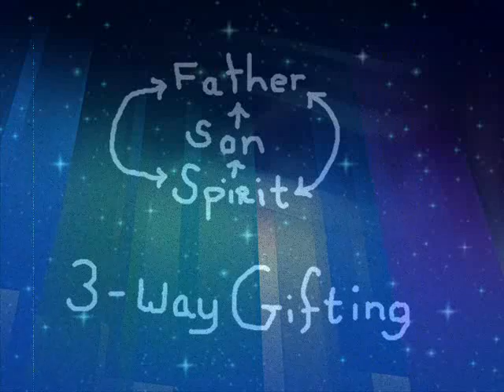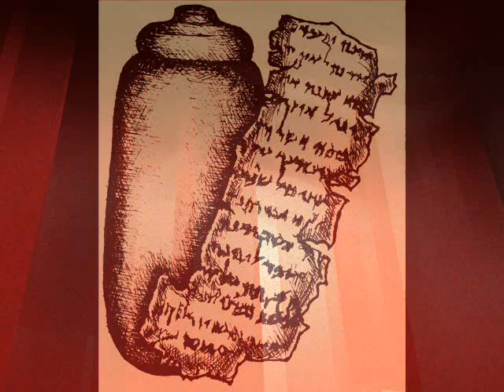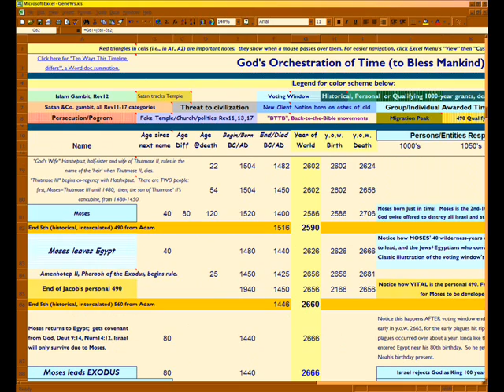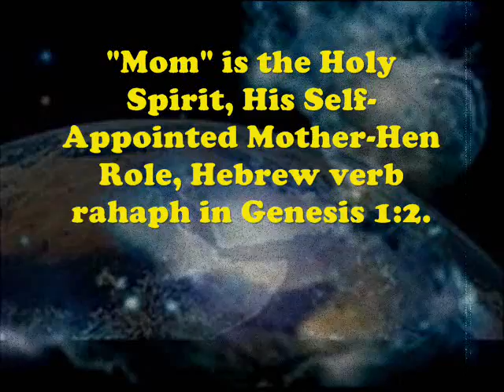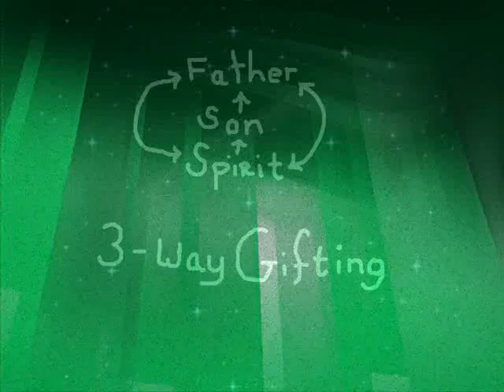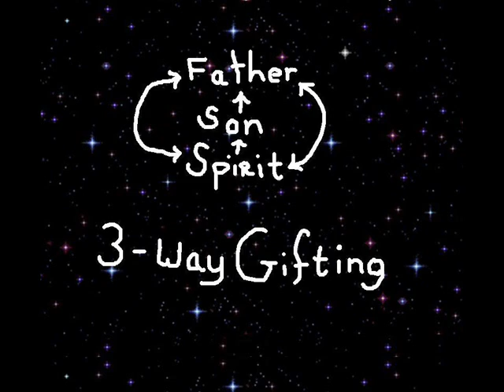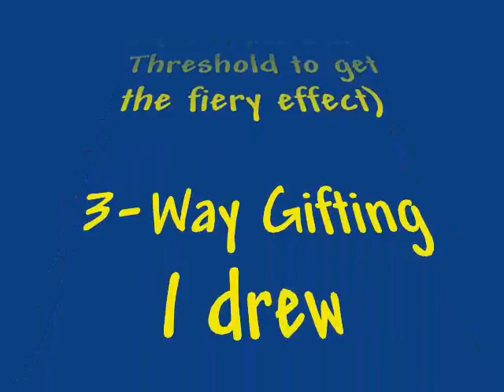3/3 Our Royal Responsibility: Cross Mechanics God101 series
Theme: God can just think a thing, and it exists. So He gives us that power too, in Christ.  So He wants to say Isaiah 54:1 to everything, and He wants to make us into gods post-death, John 10:34-35. How? By replicating His Son's THINKING into us, line by line, precept by precept.  For how you think, is the real you.  Not what you look like to others. What you think is how you become, so you program yourself.  So the idea is to become "Christ-like", as we all know. That means THINKING as He does.

So this video is about how Cross Mechanics birthed a Royal Thinking Pattern for Church to inherit, which has huge implications for us, His Body, His Church. Every thought we think is before Father, even as every thought He thinks on Cross is ever Before Father. So the bad thought of our sins, paired with the good thoughts of His in Juridical Response (a la Matthew 4:4), resulted in the bad thought being the occasion for the Good One. Sweet savor, as the KJV puts it. Blessing by association. Association is how you learn things, which is really you BELIEVING a certain meaning. If you BELIEVE 1+1=2, then to you that's reality. Of course, it's also objectively true. For since God can just think a thing and it exists, He gave to us humans the privilege of thinking whatever we want in association with our lives, and bing! That is the meaning it has to us until we change our minds. Now you see why we must believe in Christ to be saved: GOD made it true that He paid for sins, but if we don't want that payment to APPLY to us, it won't.

So our thoughts are our "priestly service", as Romans 12:1 puts it in the Greek (logikos is wordplay on Ho Logos, just like in 1Cor1:5). For when thing "A" occurs & you REPLY with thought "B", the "B" BAPTISES, BONDS, BEGETS a meaning to "A" which forms in your soul. Which begetting, is the same process as happened on the Cross. Which begetting, Father forever hears. That moment of begetting, is forever alive to Him Who is Omniscient. Now you know why Isaiah 54:1 reads as it does, playing on the birth pangs of Isaiah 53:10's "me amal naphesho", birthed-out-from-His-Soul's-Labor. As the Lord said, once giving birth, the labor pains are all forgotten due to the joy of seeing someone BORN. Again and again and again and again and again. Circle closed, Romans 8:11ff, all creation personified in birthpangs, awaiting the birth of eternity with God. So every moment you think, you birth. If that thinking is God's Thinking, you are birthing sweet savor for Father, and your soul "enlarges" (lit. grows, Greek verb auxanw).

So my informal reaction to all this legacy is this triad of videos. It is 'occasioned' by many Youtuber videos I've watched, and especially:
* Danmill23 videos on dung in Bible re Malachi 2:3 (punishment if we priests screw up)

That Christ's Human Thinking (not physical death) paid for sins, has been stressed and exegetically proven by my pastor for over 53 years. But you can see it baldly in Isaiah 53's Hebrew or LXX text. Why theology still doesn't recognize this fact, is quite beyond me. It's a Juridical Matching of Thought, pattern of Matt4:4, Hebrews 5-10, Psalm110, Jeremiah 31:31-34 tied to Hebrews 8:8-10:17, Cross Mechanics Isa53:10-11 Romans 12:1-3 logikos sumorphologew Hupostasis, union of opposites: meaning of YH+WH in OT (wordplay on God-man promise), and wryly used as a moniker for Christ by the writer of Hebrews in Hebrews 1:3, 3:14, and 11:1 always mistranslated. A few years back I wrote a "DDNA" webseries on this, . It's centered on Isaiah 53's contract to make sons, so that chapter is exegeted and translated in three ways, one of which apes Isaiah's poetic meter, in . All my webpages are dedicated to this theme, as true spirituality is what you THINK, never mind what you do. (As James stressed in James 2:18-26 which Christians routinely abuse, it's the Word Working In You Which Does All The Work. You can't see that meaning in English, since Bible translations routinely wash God out and stress man's works, instead.  "Book of James" video introduces you to key Greek things to look for in James.  If you follow those suggestions, your view of the book entirely reverses.)

This video mentions other vids as well.  Here are the links:

* French pastor Samuel Peterschmitt's "Edification" videos posted by challengerstube on how prayer is a 24/7 dialogue with God, first of 3